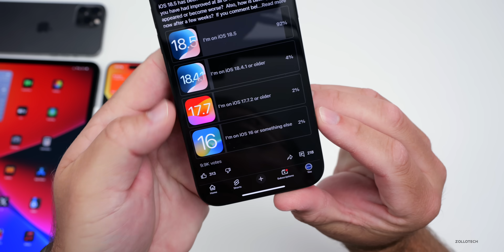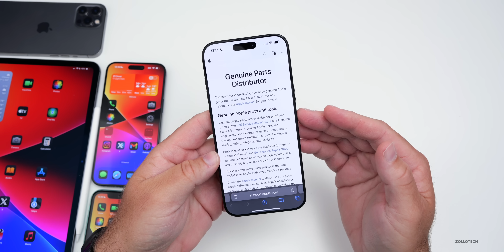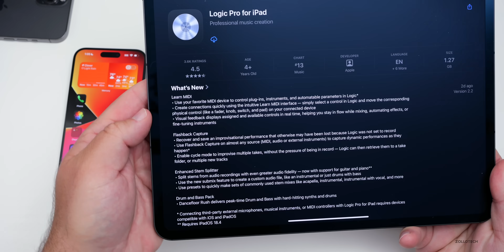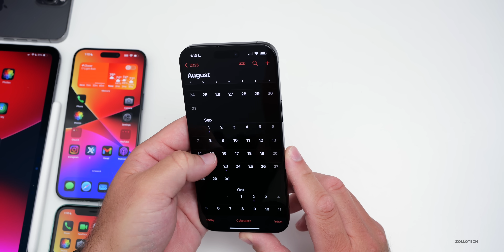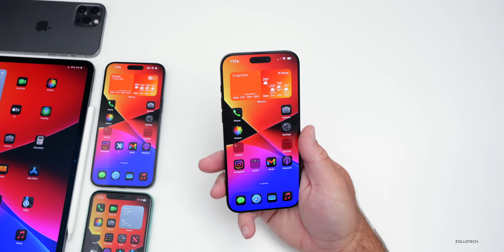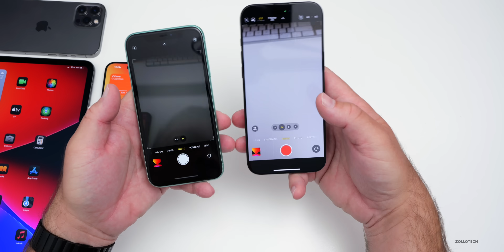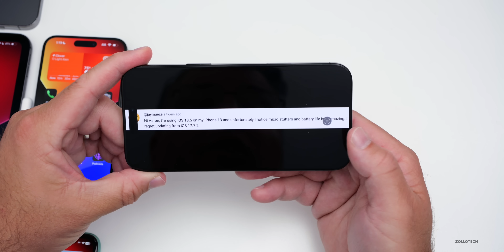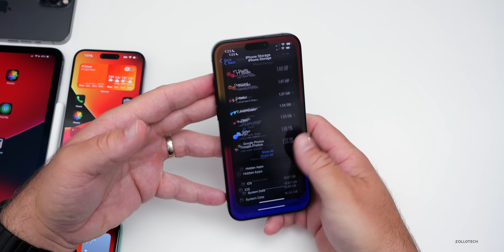iOS 18.5 and iOS 26 - End of an Era! - Features, Battery and Follow Up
iOS 26 - End of an Era! - iOS 18.5 Released a few weeks ago to the public. iOS 18.5 is having some big issues now that it has been out for a bit and we could use iOS 18.5.1 to fix some of them. iOS 18.2 released to the public a few months ago with a huge update and many new features and fixes for iOS 18.1, but seems to had issues which iOS 18.3 seemed to fix most of. iOS 18.4 has many new features and changes. iOS 18.4.1 fixed CarPlay and iOS 18.5 is now the current public release with features and fixes many issues. iOS 18.5 has even more updates to talk about since the iOS 18.5 is Out What’s new video. iOS 17.7.2 also released as an alternate to iOS 18.1.1 and iPadOS 17.7.6 is out. In this video I share new features, updates in iOS 18.5 and we go over battery life and bugs in iOS 18.5 using the M4 iPad Pro 13, iPhone 14 Pro Max, iPhone 15, iPhone 15 Pro Max, and iPhone 16 Pro Max.

This is also the Weekly iOS 18 Follow Up Review (A Week Later ) of iOS 18 Release going over iOS 18, iOS 18.5 Battery life, Issues and bugs.  We also go over iOS 18.5.1 Release, iOS 18.6 Beta 1 Release, iOS 26 Beta 1 release along with Apple Intelligence and features that could come with iOS 18.6 later on.

Ios 18 is now going to be called ios 26 it seems

iOS 18.5 is out, but Apple needs to do better

iOS 18.5 Released To The Public on May 12, 2025

iOS 18.4.1 Released To The Public On April 18, 2025

iOS 18.4 Released To The Public On March 31, 2025

iOS 18.3.2 Released to the public on March 11, 2025

iOS 18.3.1 Released to the public on February 10, 2025

iOS 18.3 Released to the public on January 27, 2025

iOS 18.2.1 Released to the Public on January 6, 2025

iOS 18.2 Released to the public on December 11, 2024

iOS 18.1.1 Released to the public on November 19, 2024

iOS 18.0.1 Released to the public on October 3, 2024

iOS 18.1 Released on October 28, 2024

iPhone 16, iPhone 16 Plus, iPhone 16 Pro and iPhone 16 Pro Max released on September 20, 2024.

*Chapters*
00:00 - Everything New
00:42 - This Is The Best
01:14 - This Is The End!
02:20 - Now Easier To Repair
02:50 - Repair iPad yourself
03:15 - A Lot of Running
03:38 - New Features for some
04:01 - WWDC25
04:17 - The End of An Era
04:31 - iOS 26 Name and Features
05:39 - Apple Releases
06:47 - iOS 18.5.1 Release
07:13 - iOS 18.6 Beta 1 Release
07:29 - iOS 26 Beta 1 Release
07:46 - iOS 26 Public Release Date
08:00 - New Features, Changes and Updates
08:36 - iPhone 17 and iPhone 18
09:22 - iOS 18.5 Experience
09:42 - Bugs and Bug Fixes
09:52 - Stutters and Lag
10:05 - UI Glitches
10:15 - Crashes and Restarting problems
10:25 - Bluetooth and CarPlay
10:48 - Touch Bugs
11:00 - MagSafe Charging Issues
11:16 - Is iOS 18.5 Stable?
11:35 - Performance
11:54 - Heat and Thermals
12:40 - Battery Life and Battery Health
13:54 - Benchmarks
14:34 - Comments
16:29 - Storage
17:02 - This Is Embarrassing
17:46 - Conclusion